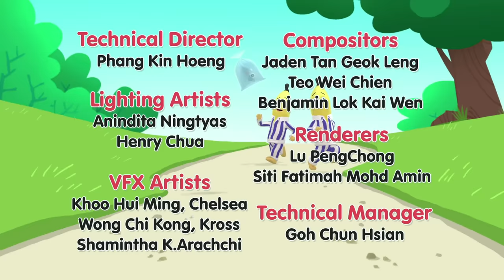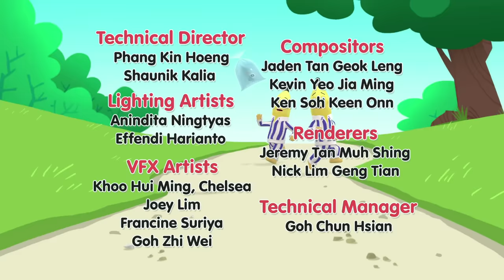Goodbye Amy! | Bananas in Pyjamas |Season 1 | Full Episodes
Amy decides to run away from Cuddlestown, will she miss it?